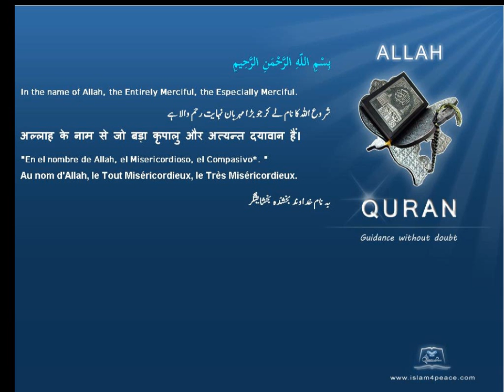Quran Azeri Only 043 الزخرف Az Zukhruf Ornaments of goldMeccanIslam4Peace com